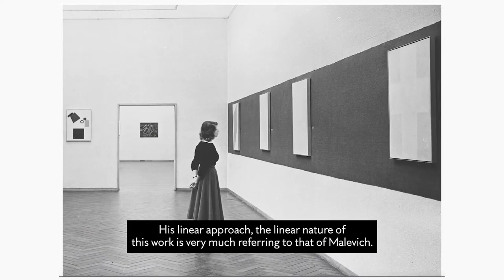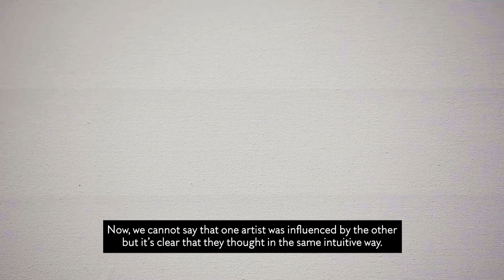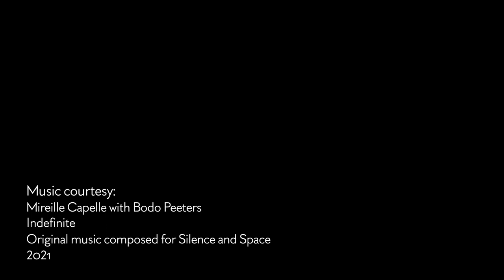Raimund Girke: Exhibition Silence & Space at Axel Vervoordt, Kanaal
Sander Bortier presents Untitled work by Raimund Girke, featured in a group exhibition titled 'Silence & Space' at Axel Vervoordt, Kanaal, Wijnegem.